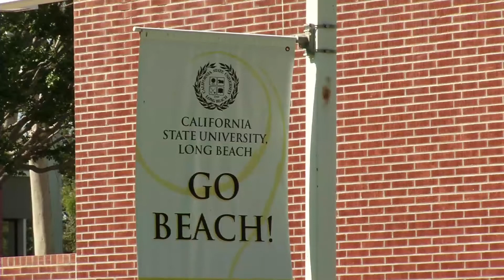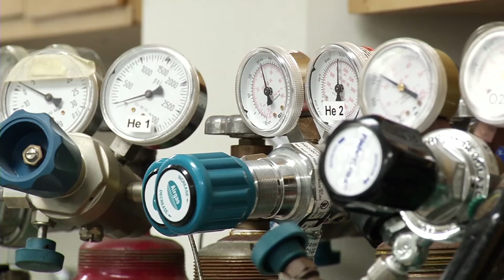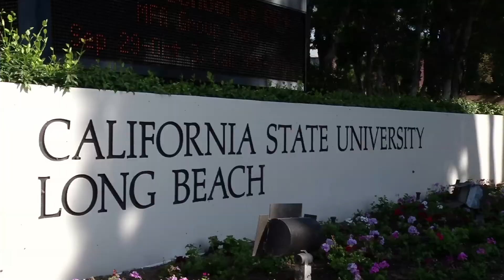California State University, Long Beach - Geology at the Doorstep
Nicknamed 'The Beach,' California State University Long Beach has geology at its doorstep. With strengths in petroleum and hydrogeology programs, students and faculty visit field sites in their own backyard, in addition to taking field trips all over the world. And their research is gaining interest from the state's leading professional geologists. Travel to 'The Beach' in Southern California with to GSA TV.